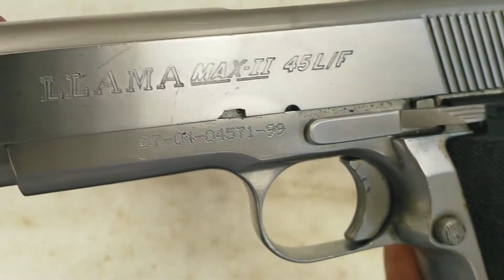مسدس لاما اسباني 9 ملم صنع سنة 1996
مسدس لاما
مسدس لاما الاسباني
مسدس 1911
مسدس 9 ملم